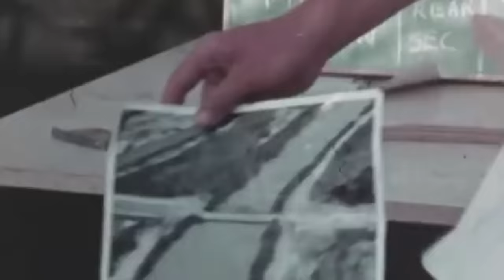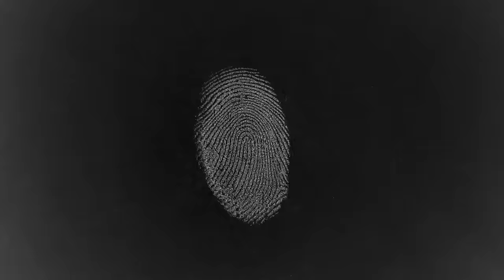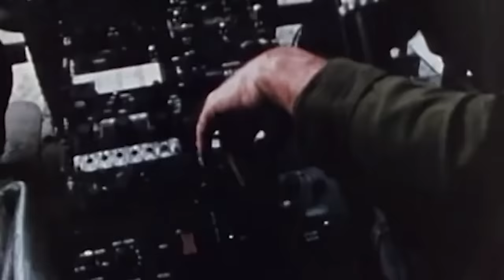These Soldiers Were Insane - The Most Secret Unit of the Vietnam War - MACV-SOG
The most top-secret unit of the United States Army in the Vietnam War was established in January of 1964 and was called the Military Assistance Command, Vietnam - Studies and Observations Group, but it was mostly referred to as MACV-SOG.

Only the best of the best were recruited for the high-risk, high-reward missions that the unit carried out in South Vietnam, North Vietnam, Laos, and Cambodia. Army Green Berets, Navy SEALs, Marine Force Recon, Air Force, and CIA personnel were among the bravest men that filled its ranks.

MACV missions involved sabotage, strategic reconnaissance, personnel recovery, counterintelligence, and psychological operations, all behind enemy lines. And stories of 10-man units that held off against thousands of Communists were common.

However, more than half of those who enrolled did not return from their missions. But this did not stop MACV-SOG from becoming the unit with the highest kill/death ratio in American history.